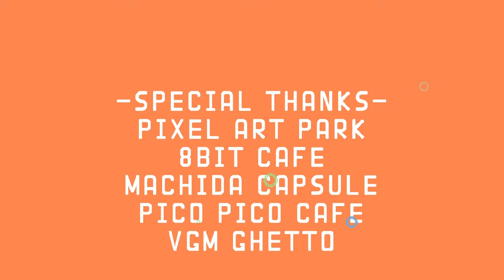Pico Park [4]